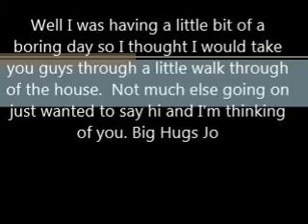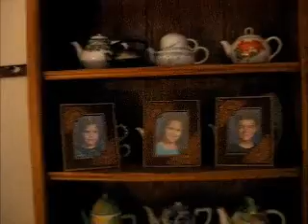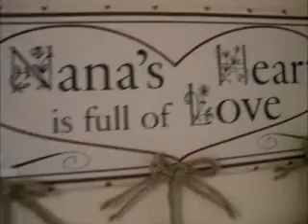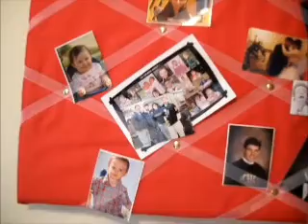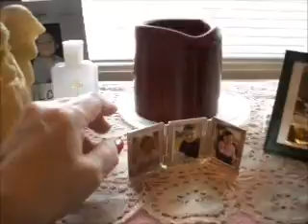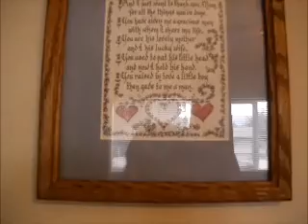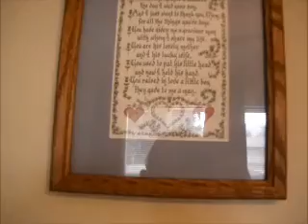HOUSE WALK THROUGH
Well yall I was having a boring day and needed something to do so I made a video. lol  Just a little walk through of our house and a hello from Maggie and Bubba.  Hope you enjoy. Hugs Jo